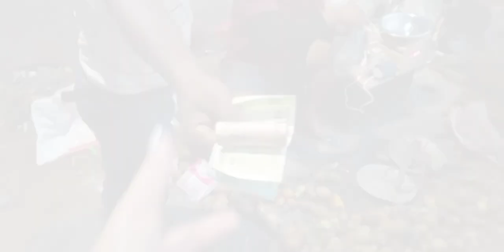ATM ni problem nw naina selr kha//vlog//@pramiladebbarma648